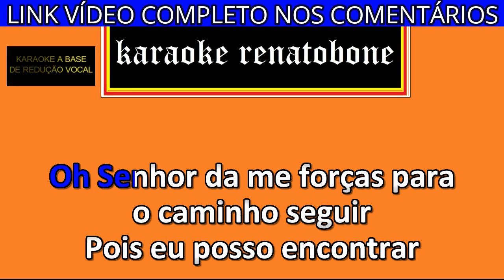SEGUIREI SEM TEMER karaoke amostra ZILANDA VALENTIM